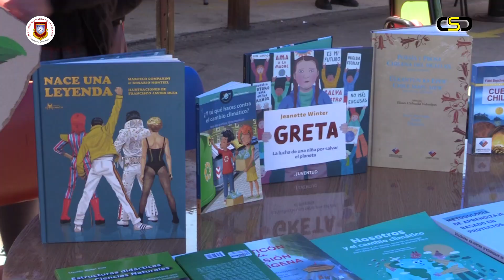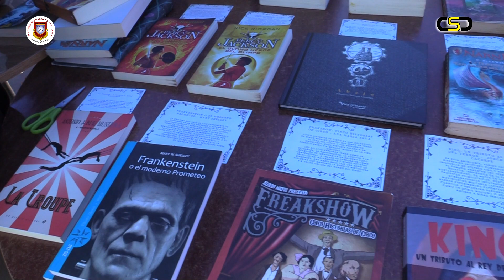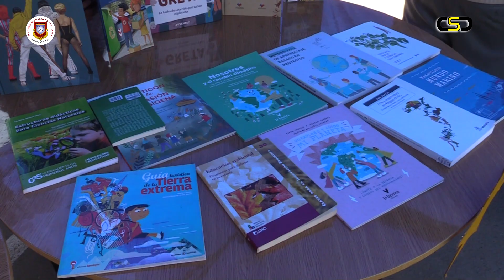COLEGIO SFJ - Exposición Temática Biblioteca CRA 2023 "Tren Literario"